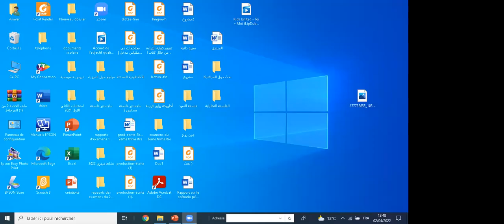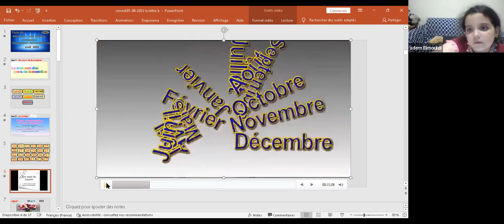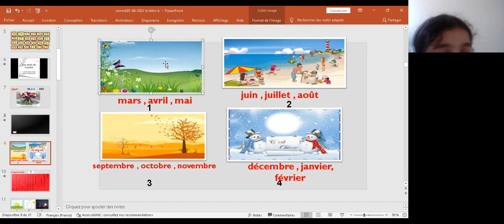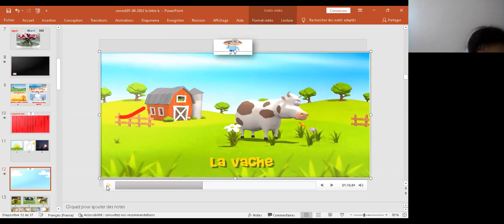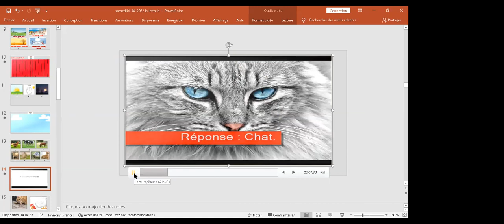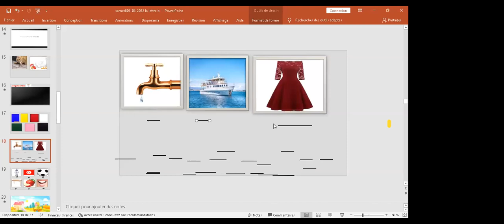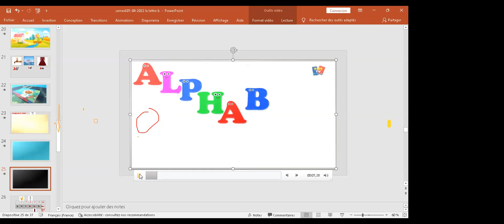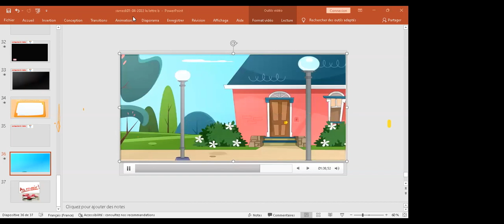دعم 2 فرنسية 2 4 2022